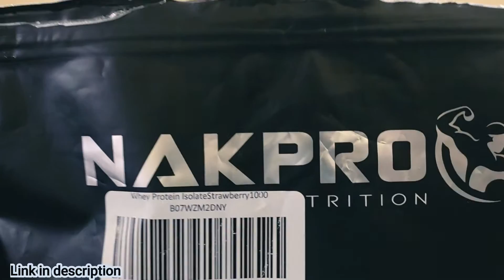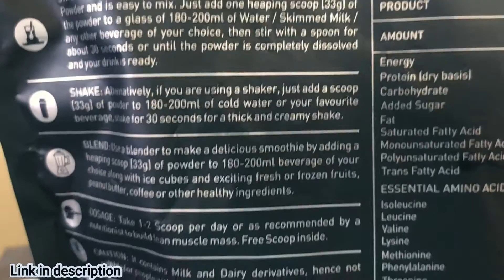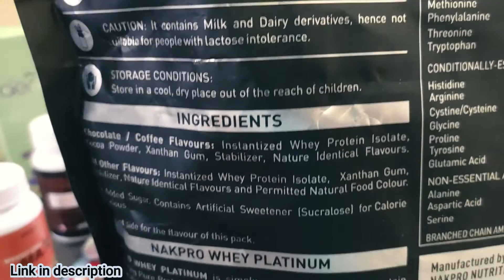Nakpro Whey Platinum ! Isolate Whey Protein After Use REVIEW !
Nakpro Isolate After Use REVIEW ! Is it Safe ?

💪Best creatine lab tested -
Wellcore Creatine Monohydrate -